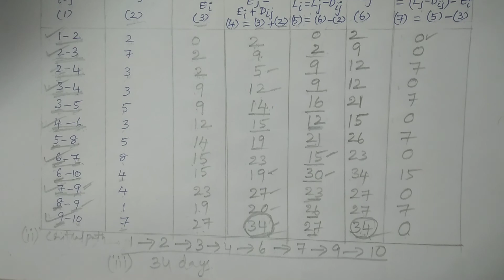Problem 1: (Part 2) CPM ||in Telugu || - BSc Statistics